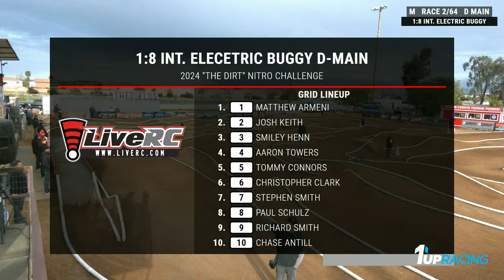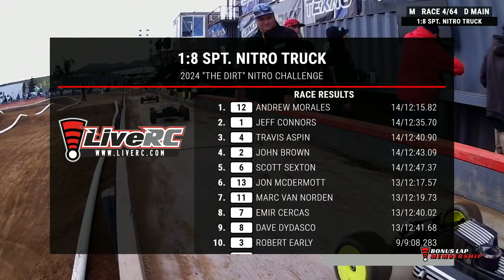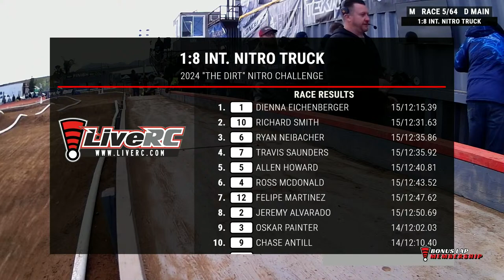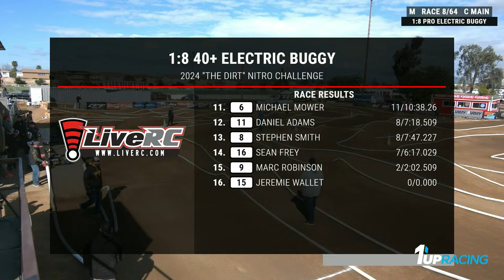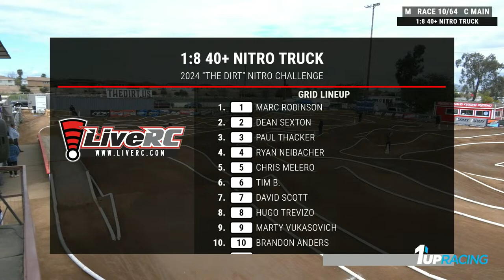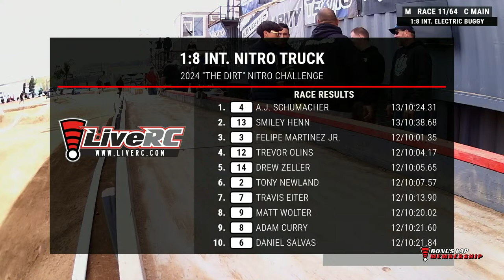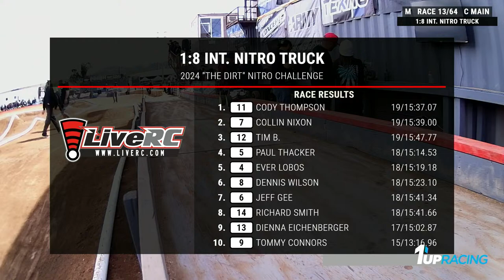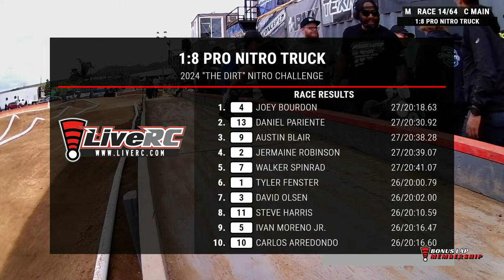Sat MAINS | 2024 Dirt Nitro Challenge